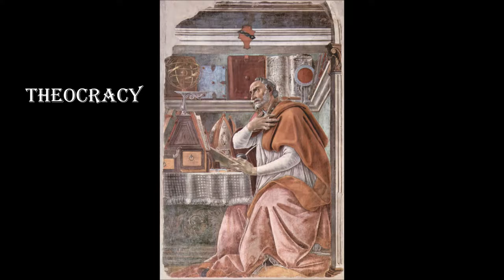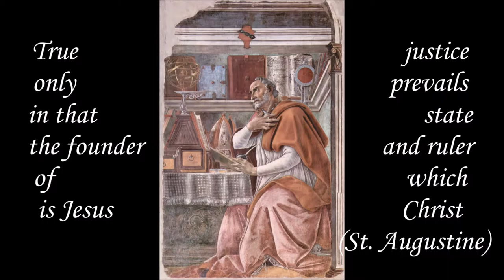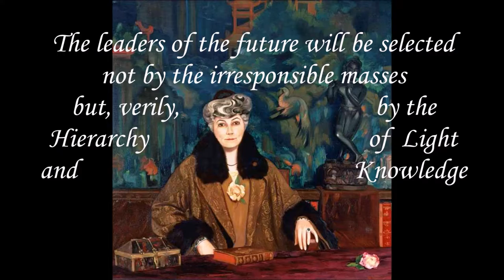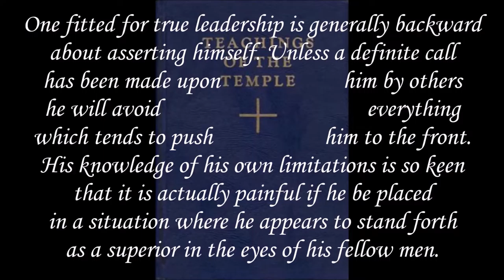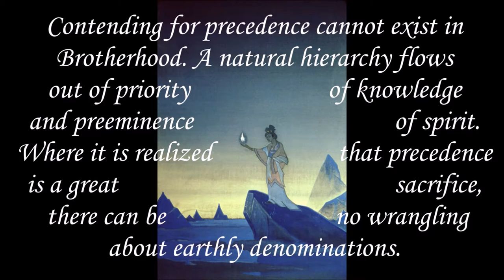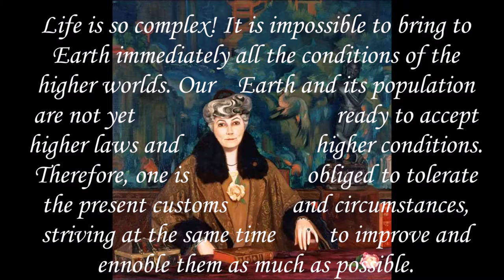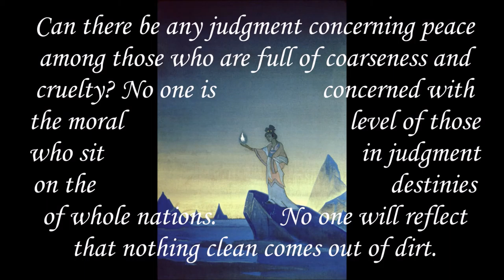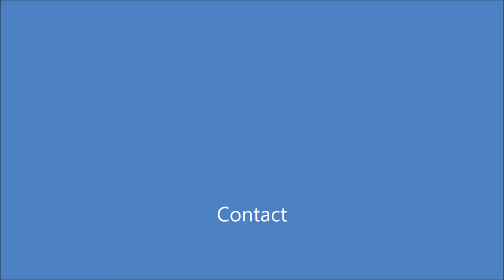The New Word - Form of Government Hierarchy 3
Series "Introduction to Agni yoga"
Broadcasting 15 "The New World - Form of Government: Hierarchy" (Part 3)
The topics in detail:
Theocracy. No elections. No use of force. Ethics Councils